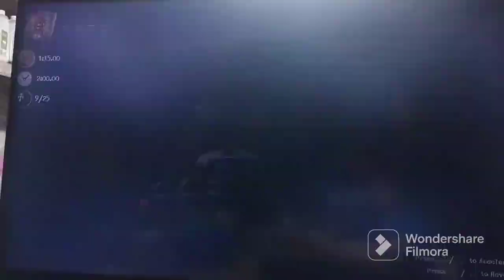lego dc super villains lba ep 5